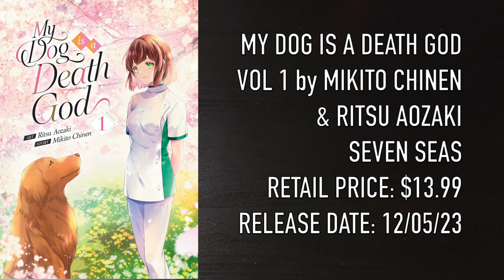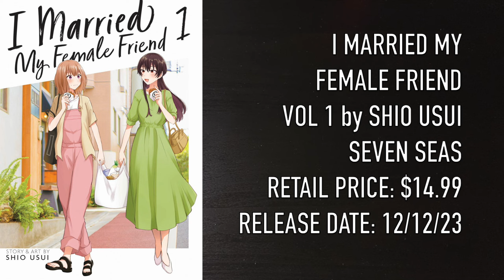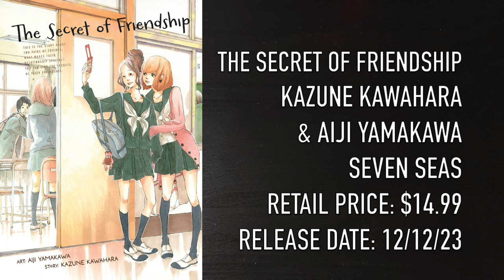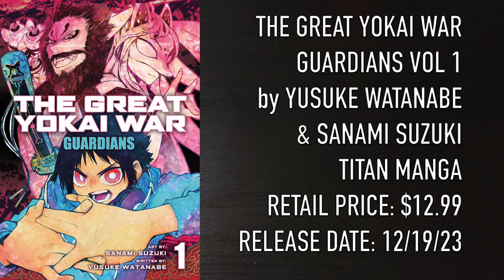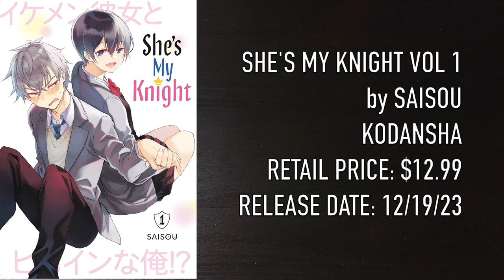20 NEW MANGA YOU NEED TO BUY! | DECEMBER 2023